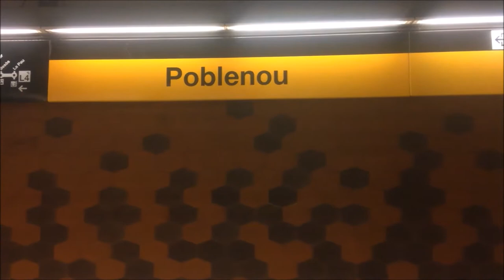Hopalong Ginsberg - "The Long Journey" - ambient music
Written and performed by Hopalong Ginsberg.